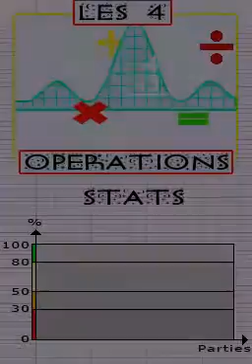Les 4 Operations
Homebrew nintendo DS, "Les 4 Operations" par Kukulcan et DRTGOS.